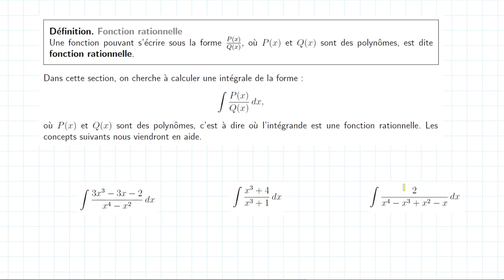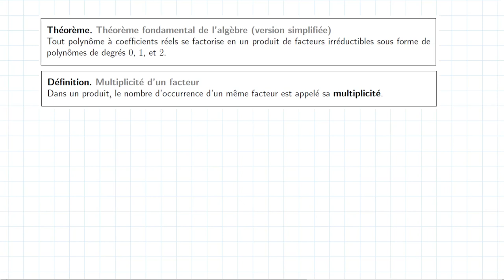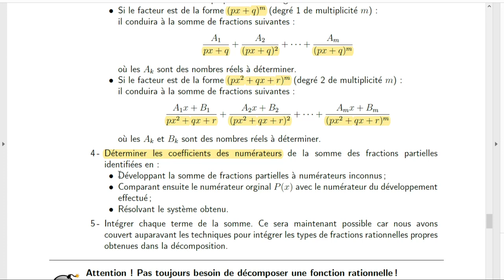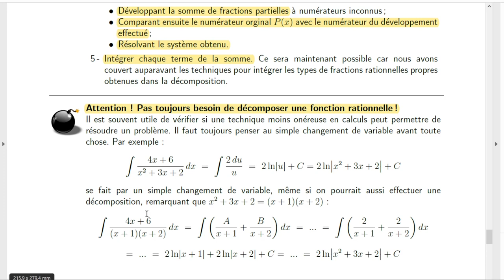Technique d'intégration par fractions partielles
- Introduction 0:10
- Préalables d'algèbre 0:35
- Fractions partielles 6:11
- Exemple complet 12:51
- Astuce pour la détermination (parfois) plus rapide des numérateurs 20:25
- En résumé 23:22